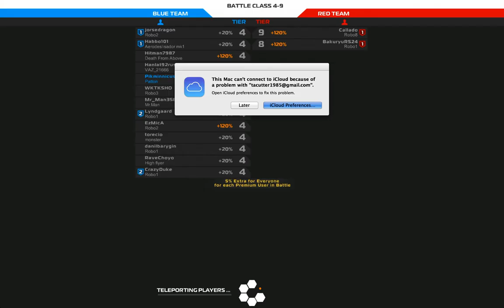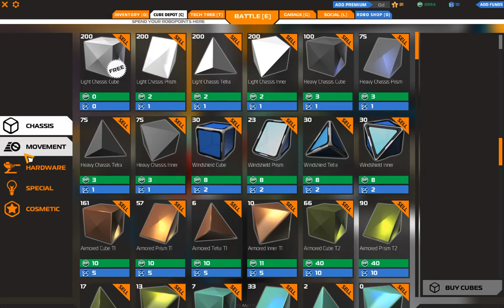Robocraft-Episode 26: Burning Glory (Caterpillar tread gameplay)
In this episode we buy 2 more caterpillar tracks and www burn some glory .